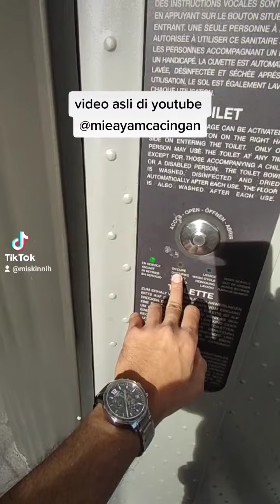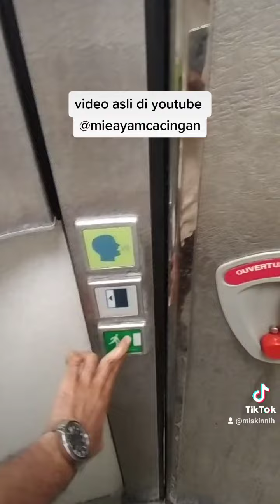SMART TOILET DI FRANCE - LYON